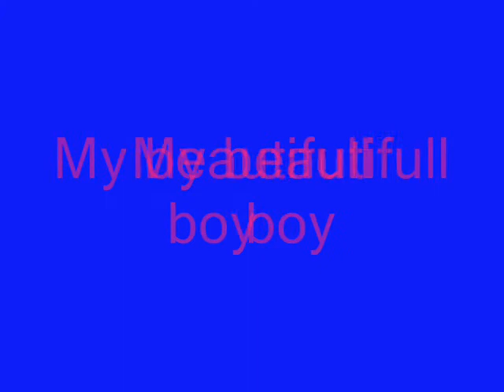'Anakan' growing up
Part berd Lusitano. Foal to two yr old